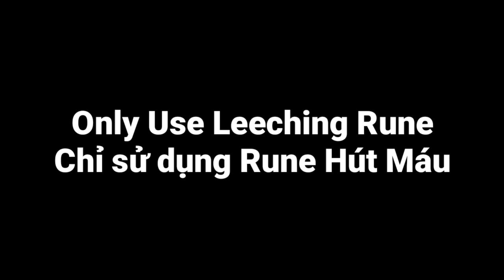Only Using Leeching in BedWars Blockman GO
Tôi chỉ sử dụng leeching để chơi BedWars Blockman GO